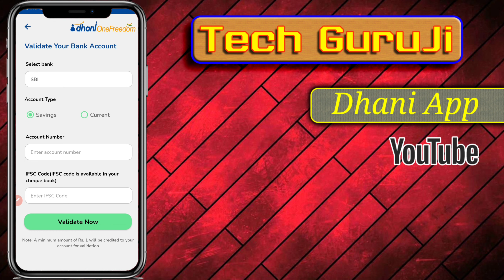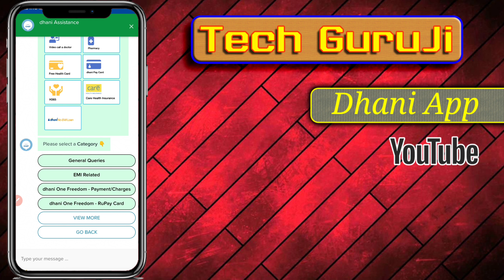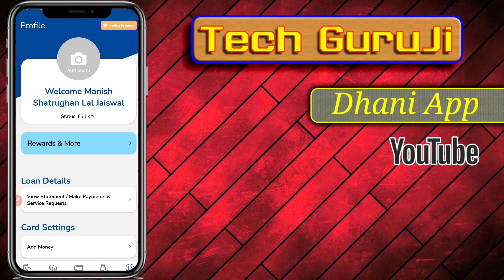Dhani App Bank Validation Problem in Hindi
Title 👉🏻Dhani App Bank Validation Problem in Hindi | Dhani App Bank Validation Problem | Dhani App
✋Hii
👉 Dosto aaj ki is video me maine aapko Dhani app ke KYC aur account Validation issue solve karne wala hu.

Top 5 Best Video on this Channel
1- New Ludo Earning App 2021 - Without Investment -Win Real Cash - Play Ludo Victor Win Money Daily 10k

4-Nimo TV se paise kaise kamaye | NimoTV Loot Offer With Proof | How to use Nimo TV App | Technical MJ

5- Ludo Fantasy se paisa kaise kamaye | Earn Money from Ludo Fantasy | Earn PayTm Cash | Technical MJ
Guys Please Keep Support Us

Manish Jaiswal
From - Basti, Uttar Pradesh ( India )